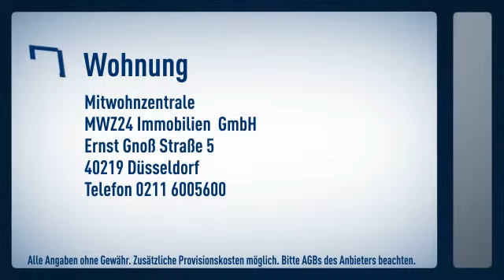Unterbilk/ Medienhafen: Basic-Apartment im Umfeld des Düsseldorfer Medienhafens. Wohn- Schlafr